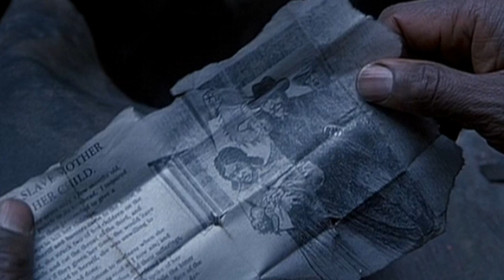"Beloved" (1998), A Fan Trailer by JMP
JMP Productions Presents "Beloved"
A Fan Trailer by JMP, Featuring Clips
From the 1998 Film
Property of Touchstone Pictures & Harpo Films
Under US Copyright Laws
No Infringement Intended
Nor $ Sums Sought